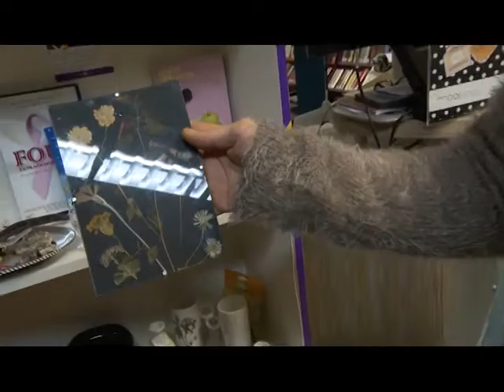Gelderland helpt - Weggeefkast in Zevenaar